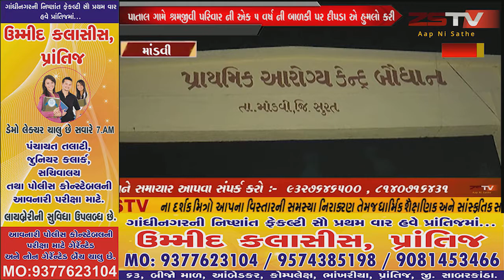સુરત જિલ્લા ના માંડવી તાલુકા માં હાલ દીપડા ઓ નો આતંક સમવાનું નામ નથી લેતો.